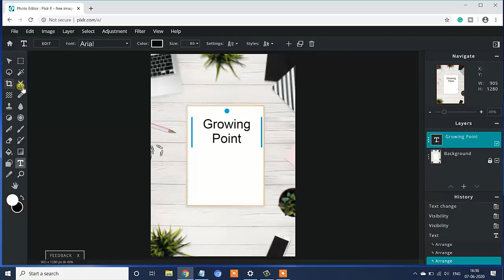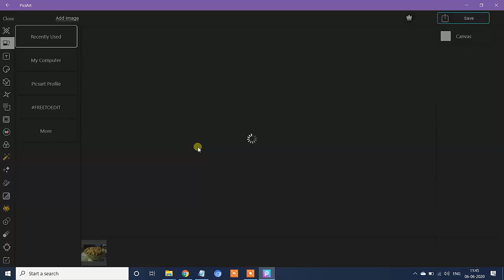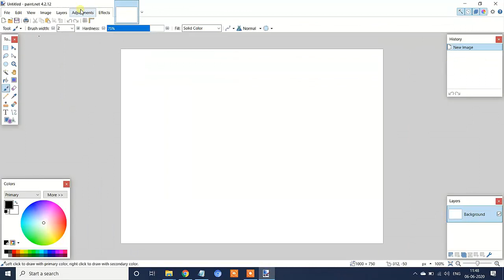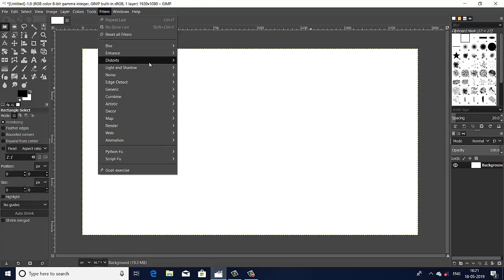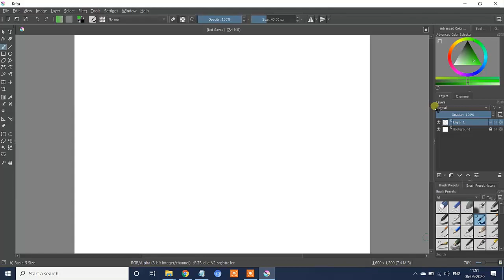Top 5 Best Free Photo Editing Software For PC ...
PICSART:
Microsoft Store

Hi, friend Wellcome to another interesting video...And in this video, I meanly say top 5 best free image editing software for pc...All software is totally free and you can edit photos professionally by using this software...So, if you want to edit images professionally then definitely use this software...Thank You...